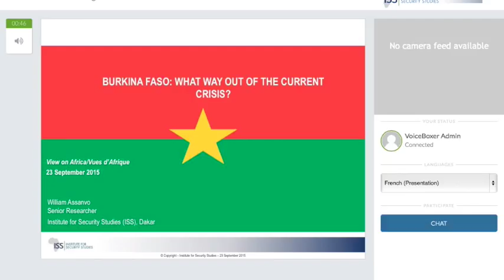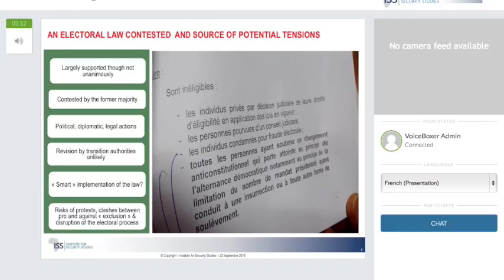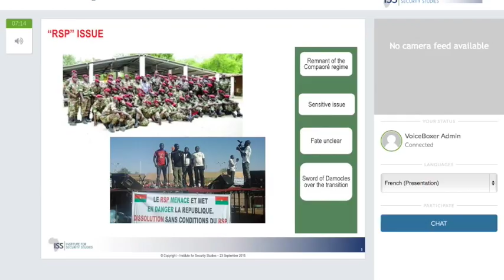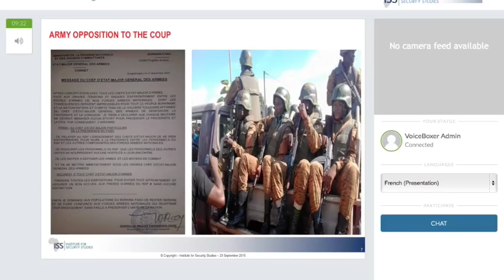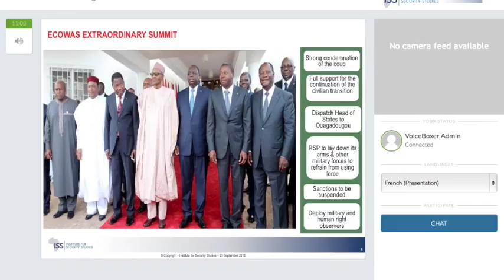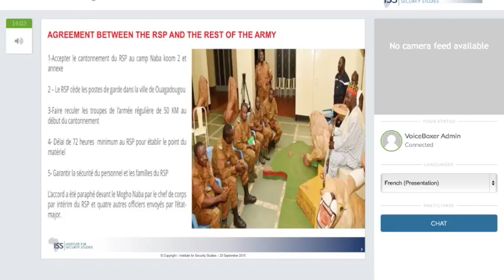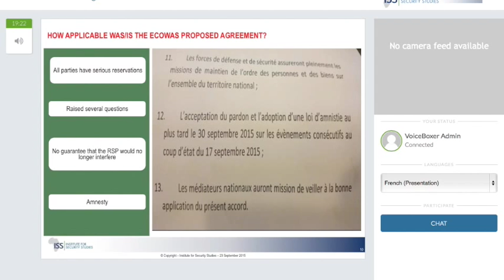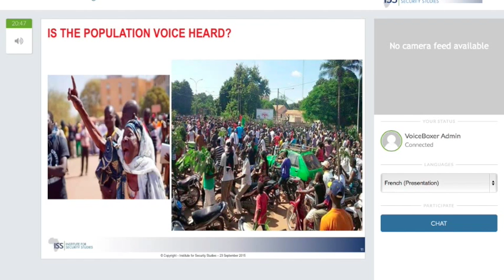Vues d’Afrique : A la recherche de solutions à la crise au Burkina Faso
William Assanvo reviendra sur les derniers évènements survenus au Burkina Faso et proposera une analyse des forces en présence et des perspectives de sortie de crise.